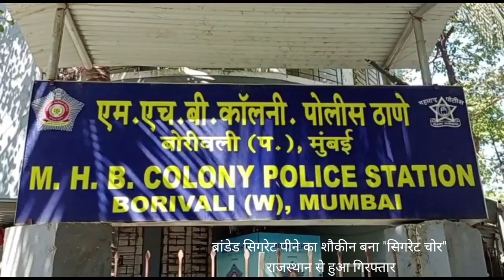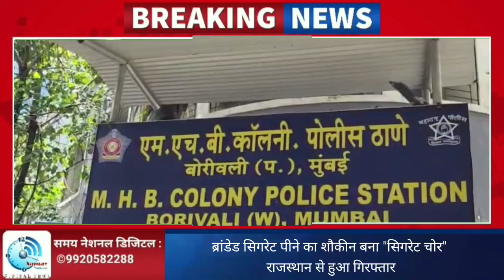ब्रांडेड सिगरेट पीने का शौकीन बना "सिगरेट चोर" राजस्थान से हुआ गिरफ्तार !